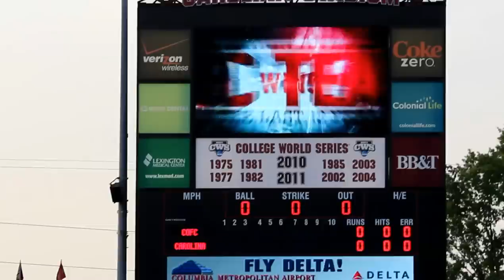USC vs. College of Charleston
Gamecock huddle